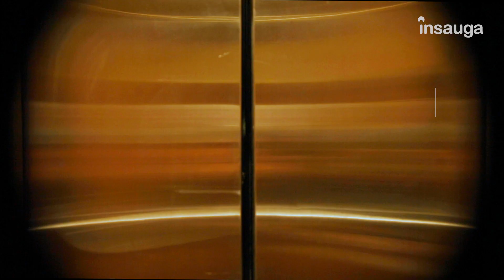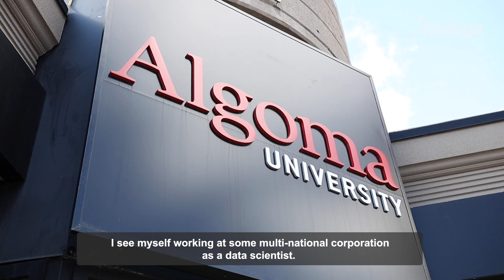Algoma University's School of Computer Science and Technology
Algoma University's School of Computer Science & Technology has a lot to offer! Hear about the opportunities our computer science program provides inside and outside of the classroom directly from our Brampton campus professors & current students in this short feature created by Insauga.

Interested in learning more? Check out the article below!

Insauga Article "Brampton’s Algoma University has one of the best computer science programs in Ontario" :